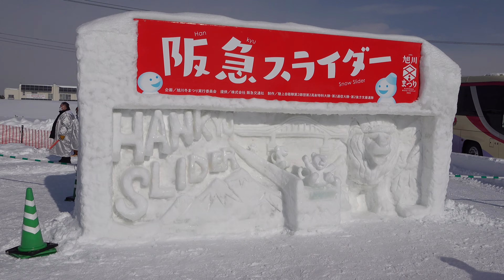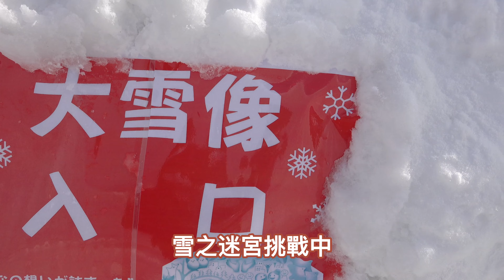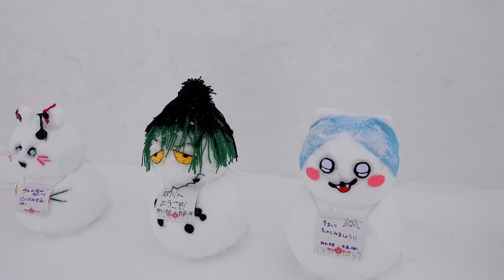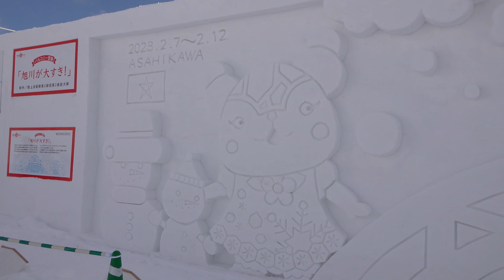2023旭川冬祭 2023旭川冬まつり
2023旭川冬祭
2023旭川冬まつり

~~~攝影設備~~~
1.相機：Sony RX100-M5